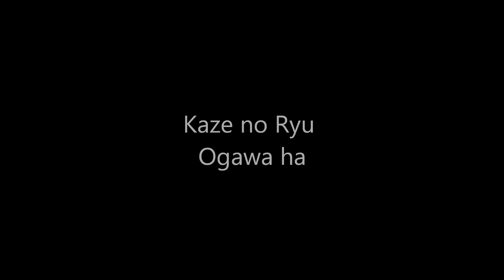Ogawa Ryu - 自然の伝統 Shizen no Dentou 短刀術 - Tantoujutsu Deep Study with the Master - 2015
with Shidoshi Jordan Augusto
 Valencia - Spain